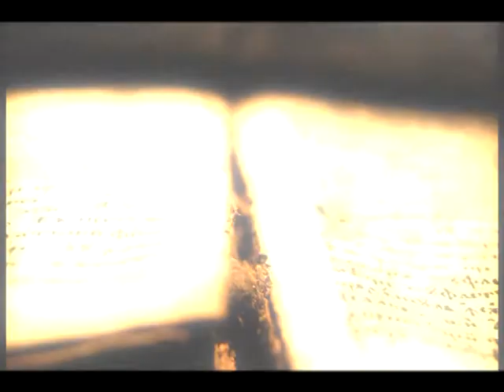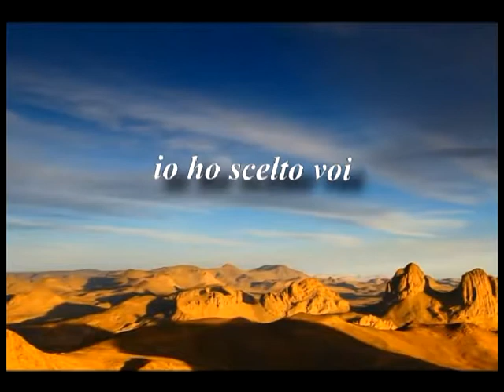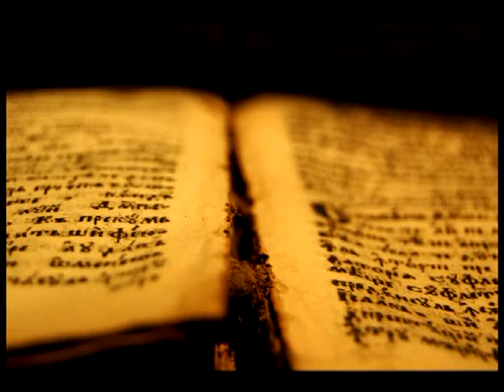Vangelo 6 dom di Pasqua anno B ''Come il Padre ha amato me, ho amato voi''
Il tratto distintivo dei discepoli del Maestro è quindi la familiarità, la vera e propria amicizia con Dio. Un'amicizia fondata non sul timore, ma sull'amore.
Lettore : Guido Uberti
Commento di Mons. Luciano Monari
Fonte Liturgia del giorno CEI